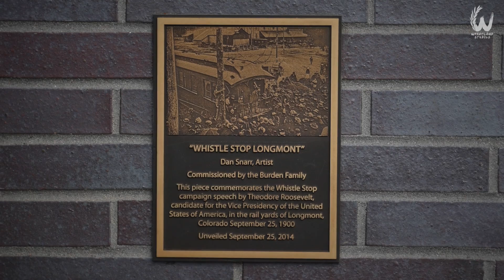Theodore Roosevelt's Longmont Whistle Stop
116 years ago on September 25th, President Theodore Roosevelt made one of his famous Whistle Stops in Longmont, Colorado. This single moment was a special moment in time when Longmont was touched by Uncommon Leadership.

It's important to celebrate our history because that's where we've come from, it's our heritage.

But what about the future? I believe that Longmont is an Uncommon city FULL of Uncommon Leaders just waiting to happen on an unsuspecting world!!!

Let's dream BIG dreams and do BIG things right here in our city!

- Matthew

Associate Pastor - Christ Church International (527 Main Street)
Producer/Host - the Matthew Spencer Show